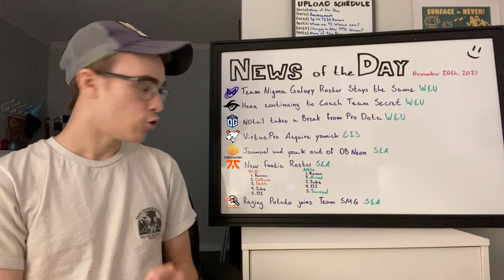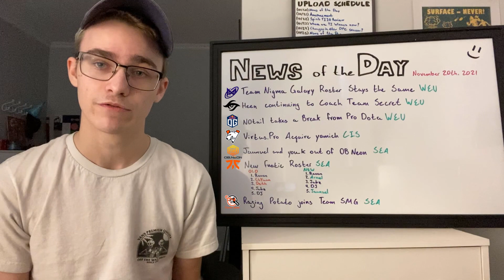N0tail Goes on Break, Nigma and New Fnatic Roster, Heen Stays, New VP Pos 4, OB Neon, Raging Potato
This is a packed Video holy crap

SOURCES
Nigma Galaxy Maintain Current Roster for 2021-22 Season